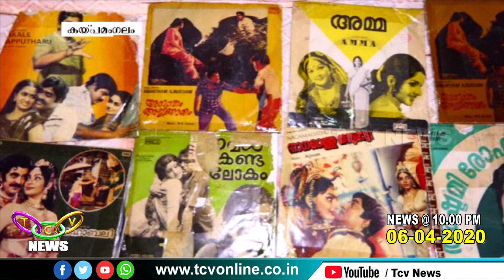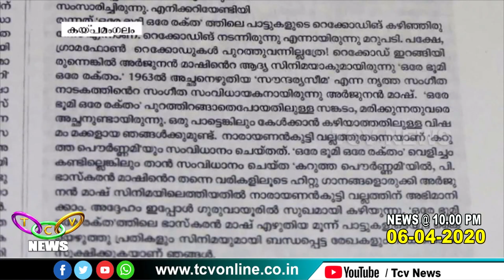അര്‍ജുനന്‍ മാഷിന്റെ ചലച്ചിത്രഗാനങ്ങളുടെ അപൂര്‍വ്വ ശേഖരവുമായി വസന്തന്‍ | TCV Kaipamangalam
സംഗീത ലോകത്ത് നിന്ന് അര്‍ജുനന്‍ മാഷ് വിടവാങ്ങിയെങ്കിലും അദ്ദേഹത്തിന്റെ എഴുന്നൂറോളം വരുന്ന അനശ്വര ചലച്ചിത്രഗാനങ്ങളുടെ അപൂര്‍വ്വ ശേഖരവുമായി മതിലകം പുന്നക്കബസാര്‍ സ്വദേശി ഇ.വി.വസന്തന്‍.